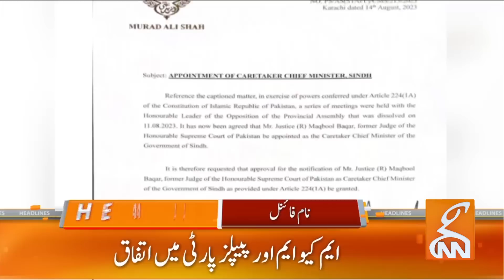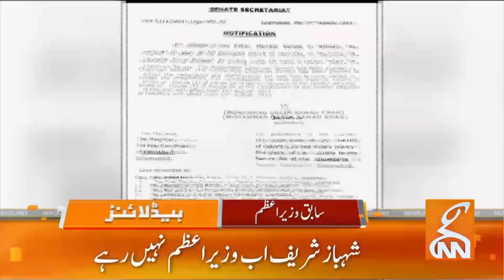Bad News For PTI | NAB in Action | News Headlines | 06 AM | 15 August 2023 | GNN